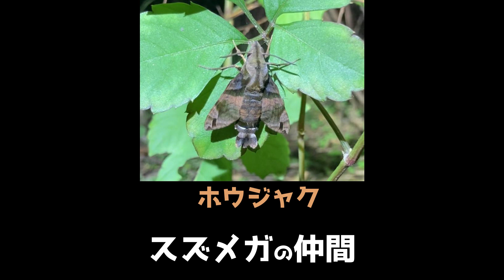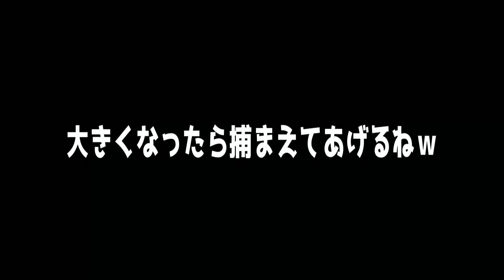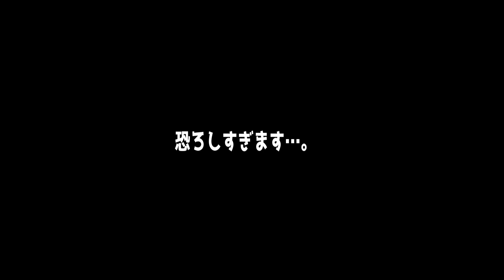【昆虫採集】未確認生物???夜間採集に行ったら謎の生物に!!!!!!警察も出動？！鳴き虫採集ｗ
秋の夜間採集は鳴き虫探し！色々な事が!!!川を泳ぐ生物に遭遇!これはなんでしょうか？